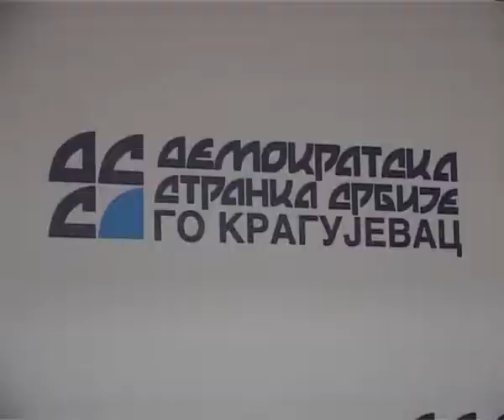DSS PRESS 18.12.14.